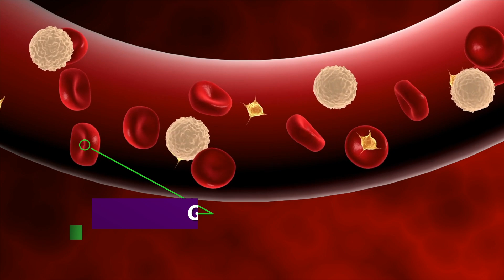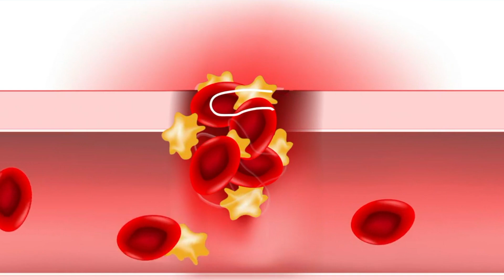Rejuvenecimiento ovárico para mejorar fertilidad de óvulos, ovarios y endometrio (natural, orgánico)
Técnicamente, se trata de un tratamiento orgánico y natural porque usas tus propias plaquetas para mejorar tus propios óvulos, ovarios y endometrio 🥀🩸🌹 Pero no es algo que se pueda hacer en casa porque se usan equipos avanzados de laboratorio.

SaberEsPoder y el Dr. Otto Paredes, experto en fertilidad de Creafam nos explica como fortalecer tu fertilidad y mejorar las tasas de éxito para tratamientos como la fertilización in vitro, inseminación artificial, coitos programados o incluso embarazos espontáneos de forma natural.

0:00 Introducción
0:50 Sangre, plasma y plaquetas
2:50 Plaquetas y fertilidad
4:57 Más y mejores óvulos
7:27 Conclusiones

Dr. Otto Paredes Guiñan

• Maestría en Reproducción Humana.
  Instituto Valenciano de Infertilidad Murcia, España.
• Especialidad en Obstetricia y Ginecología.
  Universidad Central de Venezuela.
• Médico Cirujano.